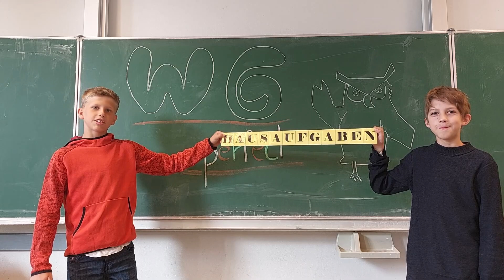Trickshots aus dem Klassenzimmer | WG Perfect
Trickshots im Rahmen der Projektwoche 2022 am WG Kassel.
Leiter : Dr. W. Neß

Kapitel:
00:00 Anmoderation
00:09 Schulranzen aus dem zweiten Stock gefangen
00:16 Moderation
00:22 Wurfstern aus Papier
00:53 Moderation
01:00 Buch in den Schrank geworfen
01:05 Moderation
01:11 Mäpchen in den Ranzen
01:22 Moderation
01:27 Buch und Portemonnaie in Ranzen
01:40 Moderation
01:46 Tischtennisball in den Müll
01:50 Abmoderation